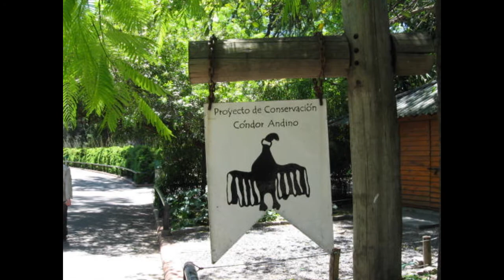Buenos Aeres, Jardin Zoologico en Palermo, Condor Andino, 2006, Argentina, Dia 05, by HabariSalam